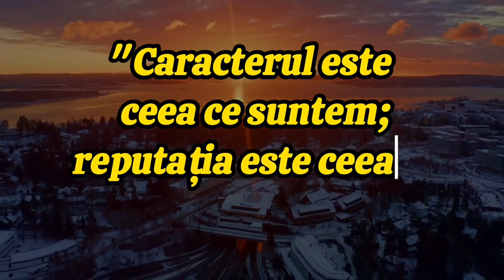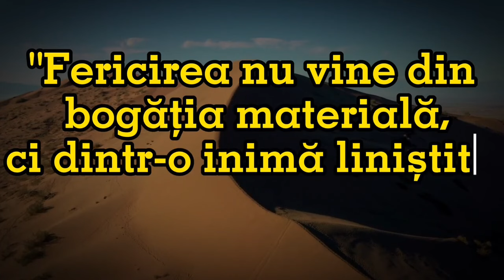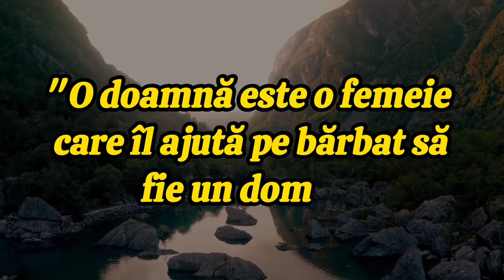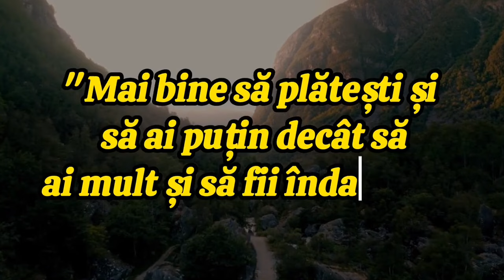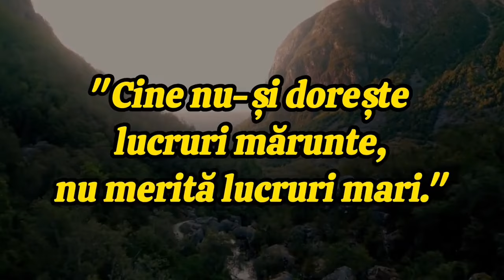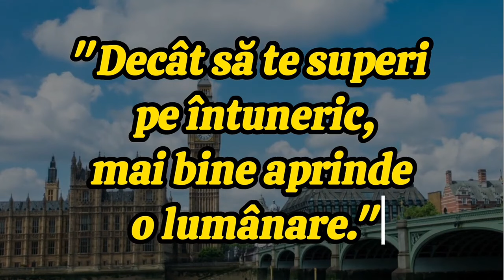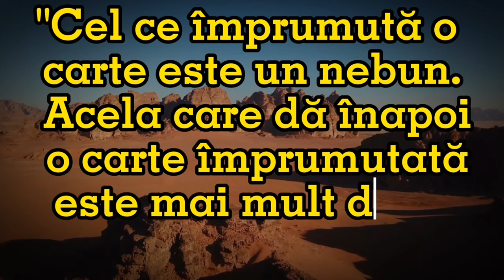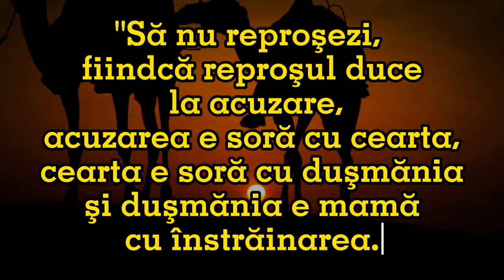Proverbe Africane, Europene și Asiatice | Înțelepciunea Universală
proverbe Africane
citate Africane
proverbe Europene
citate Europene
proverbe Asiatice
citate Asiatice